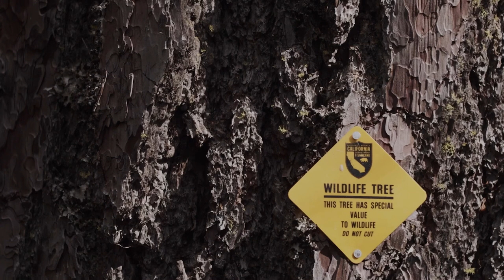Forest Disturbances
Drs. Brandon Collins, Nick Mills, and Ignacio Chapela discuss common forest disturbances of Sierra Nevadan forests.